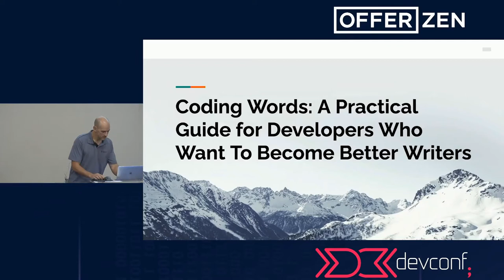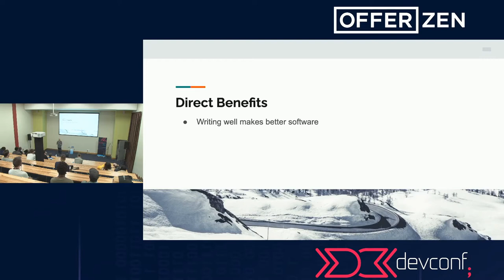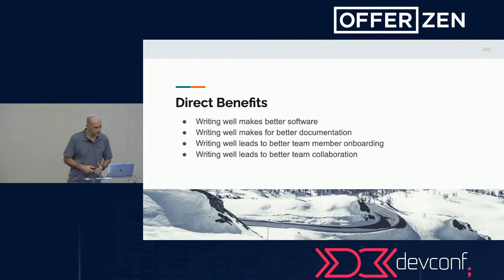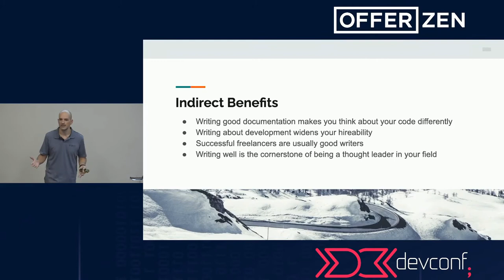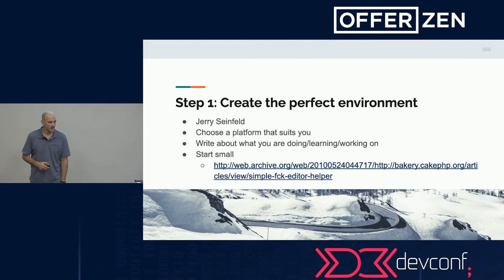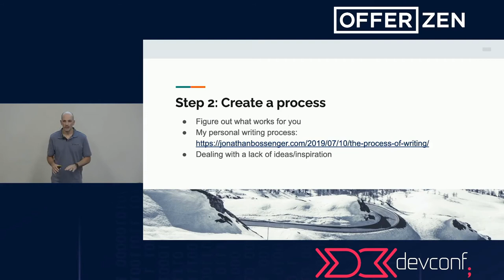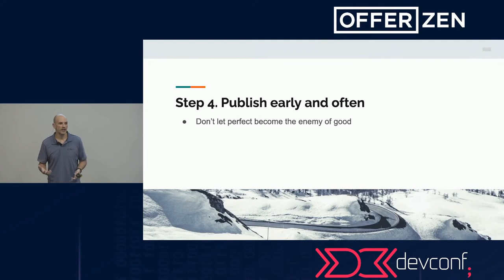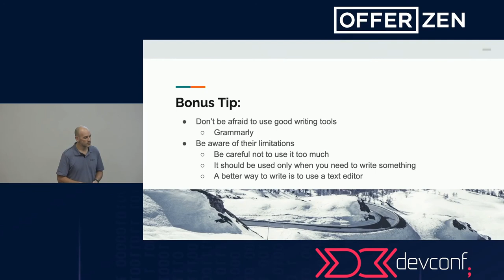Coding Words: A guide for developers who want to become better writers by Jonathan Bossenger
Bringing your point across in the written word is an under-appreciated skill that will level up your career as a developer. Writing well is something that has a positive impact on all aspects of your job. This talk is a distillation of five years of active "writing while being a developer". I'll share some personal stories, as well as tips and advice to overcome some of the hurdles developers encounter as they work to improve their writing.

 Biography

Jonathan is an open-source enthusiast, developer, and writer from Cape Town, South Africa. He enjoys learning about new web technologies and sharing that knowledge with others. Prone to drinking too much coffee!